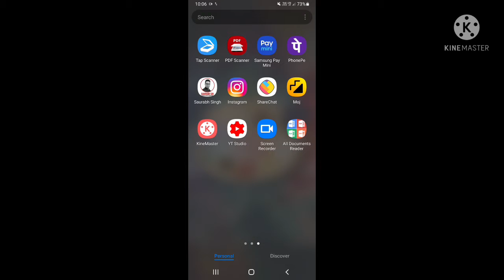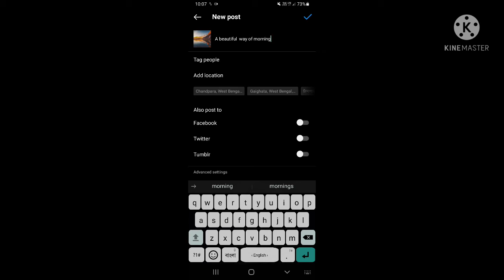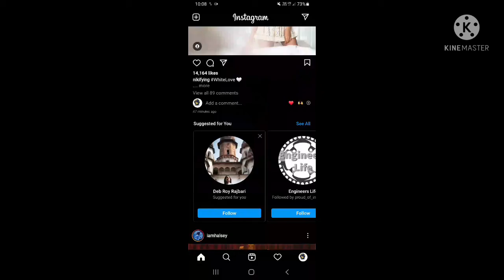How to put on Instagram within 30 second very very easily/like/share/ comment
Hello everyone in my YouTube channel.A video description is a piece of metadata that helps YouTube understand the content of a video. Descriptions that are well optimized can lead to higher rankings in YouTube search.
Good news for everyone on my u tube channel, for new updates

now post on intragrm